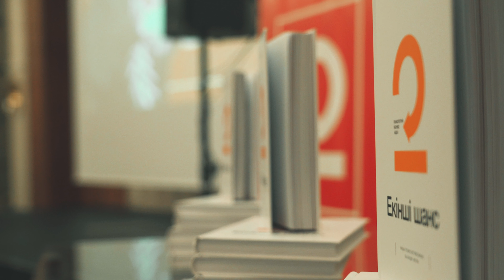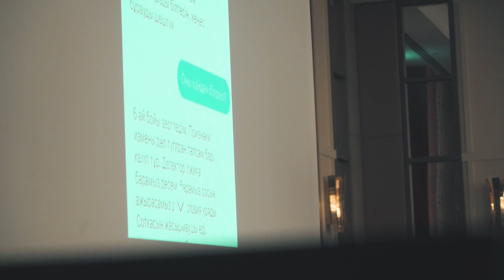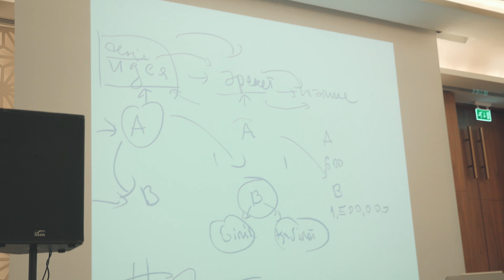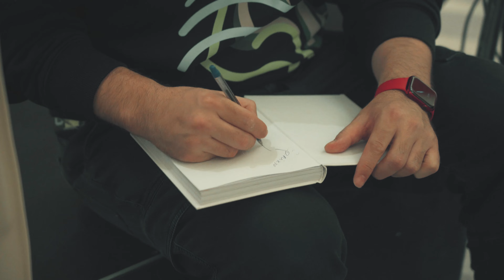ЕКІНШІ ШАНС: АҚША ТАБУДАҒЫ ИДЕЯМДЫ ӨЗГЕРТКЕН 4 САҒАТ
Қуаныш Шонбай Астана қаласында "Екінші шанс: Бизнес, Психология, Ақша" тақырыбында авторлық офлайн тренинг өткізді. Влог барысында өзінің кәсібін атауға ұялатын кәсіпкерден бастап, рекордын жаңарта алмай жүрген бизнесмендерге дейін жеке разбор жасалды. Қатысушылар ақшамен қарым қатынас деңгейлерін анықтап, рабочий механизмдерді үйренді.

"Екінші шанс: Бизнес, Психология, Ақша" тренингінің 20-21.04 күндері өтетін онлайн форматына қатысу үшін мына сілтеме бойынша өтіңіз

"Екінші шанс" кітабына тапсырып беріп, офлайн тренингтің жазбасына мәңгілік доступ алу мүмкіндігіне ие болу үшін келесі сілтеме бойынша өтіңіз